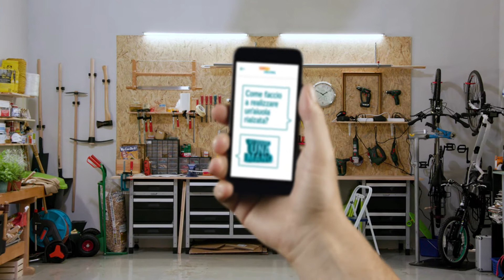Coop Edile+Hobby Tutorial: Riempire l’aiuola rialzata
Verdure, erbe aromatiche e fiori: ogni specie ha esigenze diverse per quanto concerne sole, acqua e sostanze nutritive. Per ottimi raccolti e un tripudio floreale che dura tutto l’anno occorre un’attenta pianificazione. Scoprite nel nostro Coop Edile+Hobby Tutorial come riempire correttamente la vostra aiuola alzata e piantarvi verdure, fiori o erbe aromatiche.

Coop Edile+Hobby - il mercato edile verde

Sul mercato svizzero dei fai-da-te, Coop Edile+Hobby si presenta come partner simpatico e sostenibile per il giardino, la casa e gli hobby e propone prodotti di marca, prodotti sostenibili, regionali e con il brand "Swissness" nonché prodotti di marca propria. Negli 84 centri con gli oltre 300'000 m2 di superficie di vendita troverete in totale oltre 2'200 collaboratori che vi aiuteranno con una consulenza specializzata. L'assortimento Coop Edile+Hobby comprende circa 80'000 prodotti (il numero varia a seconda delle dimensioni del centro e della stagione): questo dà la possibilità a Coop Edile+Hobby di offrirvi un ampio assortimento di grande qualità con un ottimo rapporto qualità prezzo.